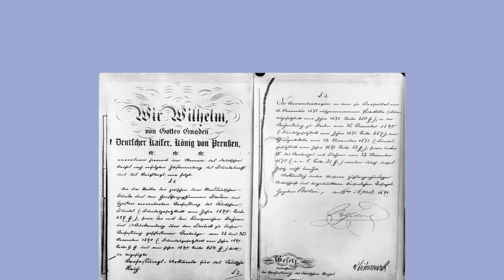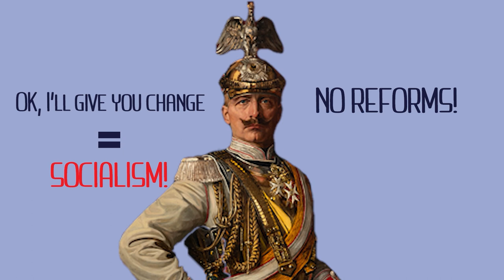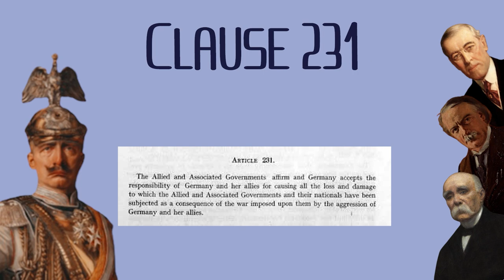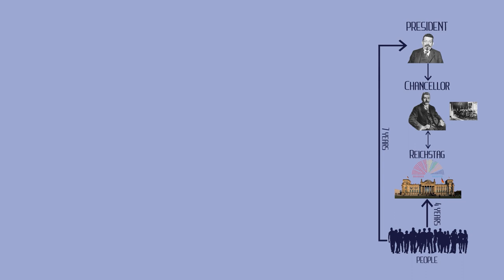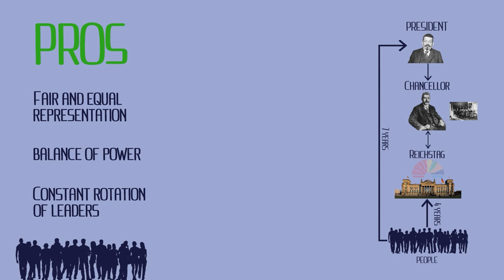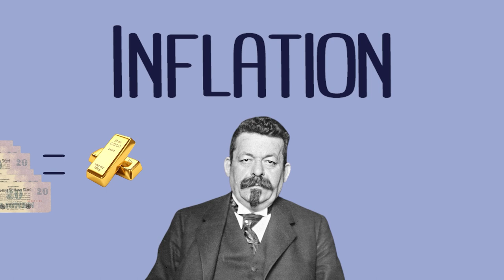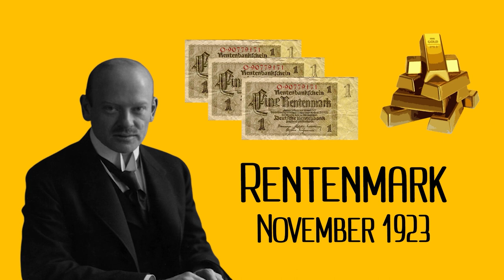Germany and the Growth of Democracy | GCSE History Revision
Part 1 for AQA History, Germany, 1890–1945: Democracy and dictatorship quick revision videos.
Part One: Germany and the Growth of Democracy
Germany AQA GCSE History, Part One: Germany and the Growth of Democracy | GCSE History Revision

Looking to ace your GCSE history exam? In "Germany AQA GCSE History, Part One: Germany and the Growth of Democracy," we take an in-depth look at Germany's journey towards democracy in the late 19th and early 20th centuries. From the end of WW1 to the end of the Weimar Republic, we'll cover all the key events and figures you need to know for your upcoming exams.

Good luck with your exams!!

Intro: (0:00)
Kaiser Wilhelm and the difficulties of ruling Germany: (0:10)
The impact of the First World War: (5:09)
Weimar's Golden Age: (12:50)